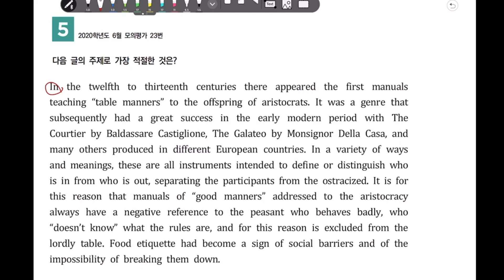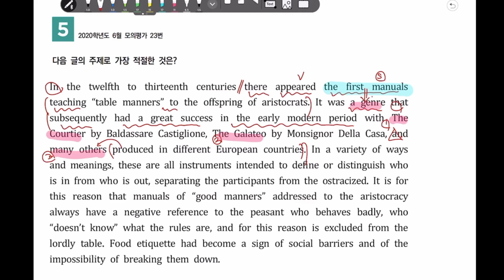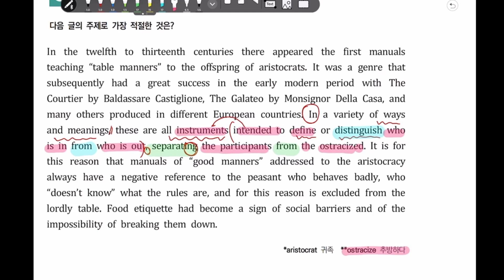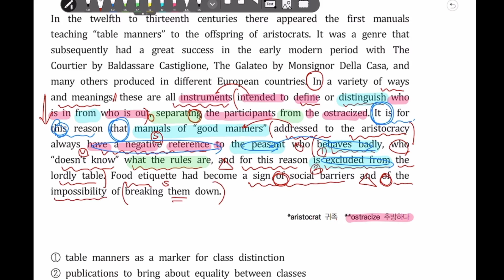[고난도 5-5] 20학년도 6월모평 23번